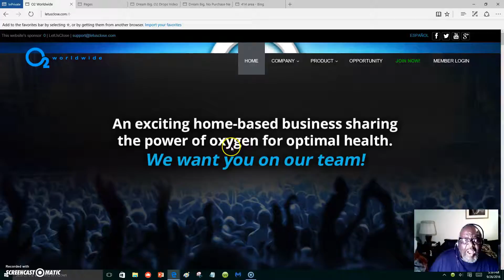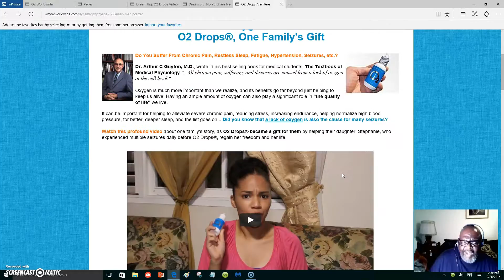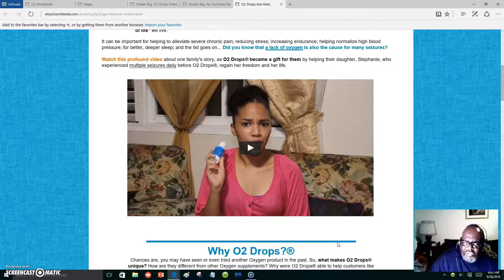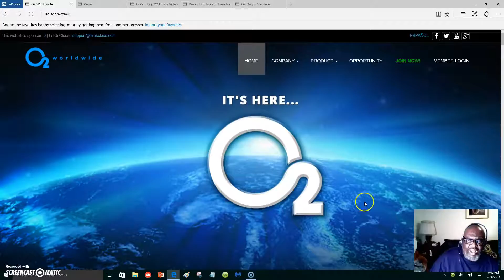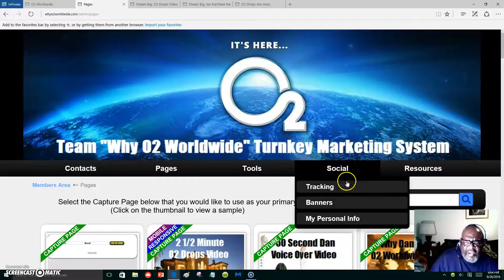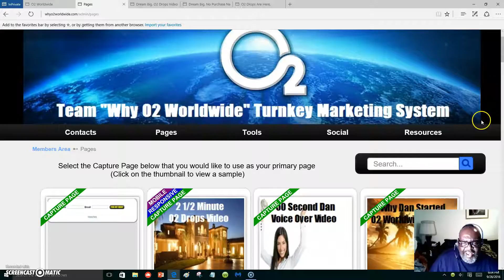O2 Worldwide Oxygen Drops Has Helped Me In Many Ways...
O2 Worldwide Is a Product,
O2 World Wide Compensation Plan,
mc9286,
O2 World Wide Product,
O2 World Wide Leadership,
O2 World Wide The System,
Dan Putnam,